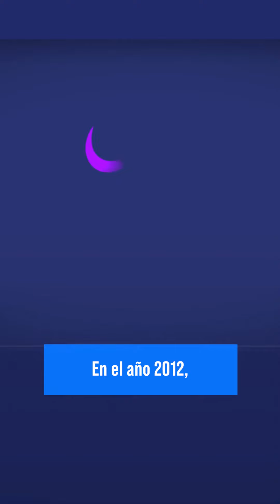El Buen Dato: Celebramos el aniversario de Orquestando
¡Celebramos el aniversario de Orquestando! Este programa de formación musical para escolares cumple 11 años desarrollando aprendizajes para la vida en los más de 40 mil estudiantes que han sido parte de este sueño. 🎹🎶🎷🎻
✨ Este es el buen dato de la educación... porque lo bueno también se cuenta.